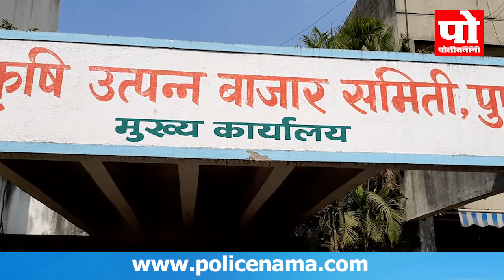'या' व्यापार्‍यानं आगामी वर्षभर तांदळाचे दर कसे राहतील हे सांगितलं (व्हिडिओ)